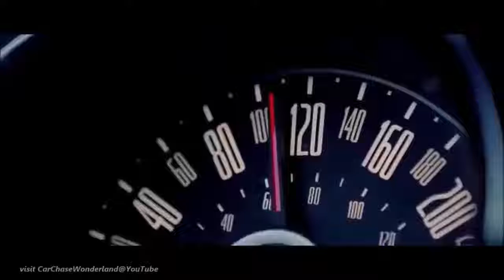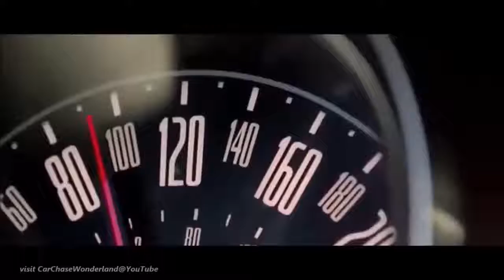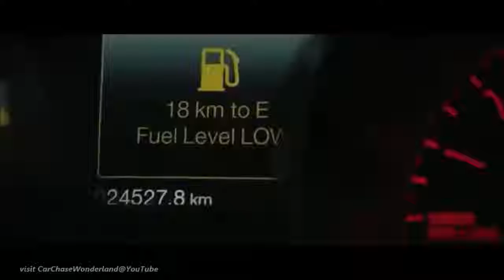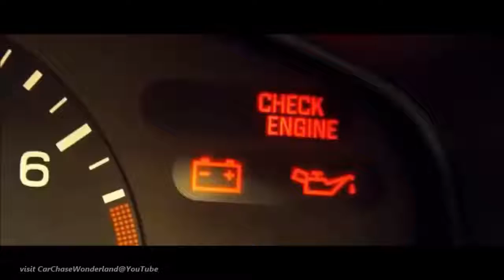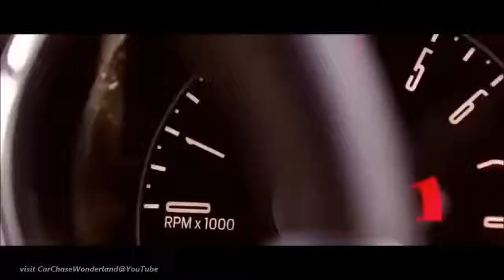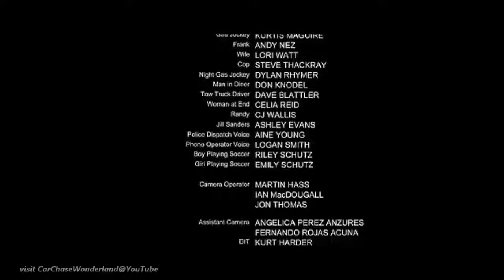Tow Truck Killer